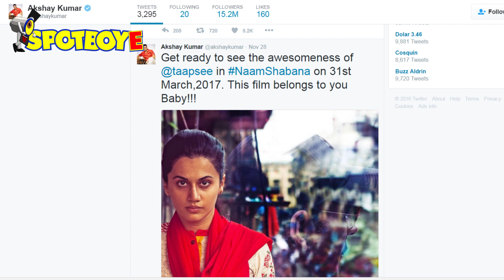Elli Avram To Play A Sex Worker In Akshay Kumar’s Naam Shabana | Bollywood News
While Akshay Kumar and Taapsee Pannu’s Naam Shabana’s first look is generating a lot of curiosity among the movie buffs, SpotboyE brings you more details about the film.